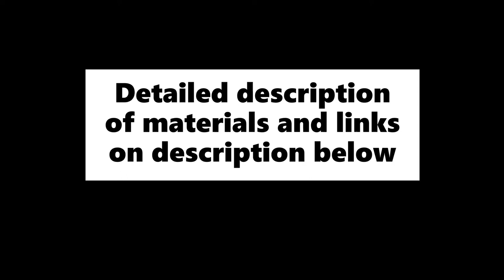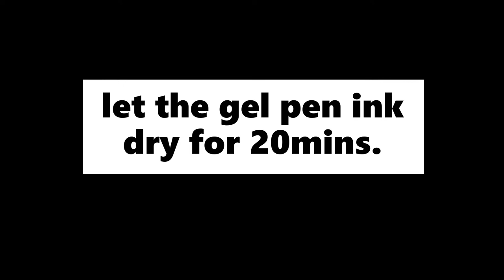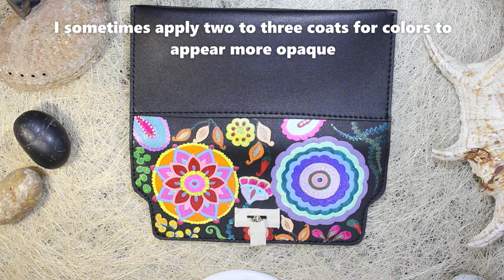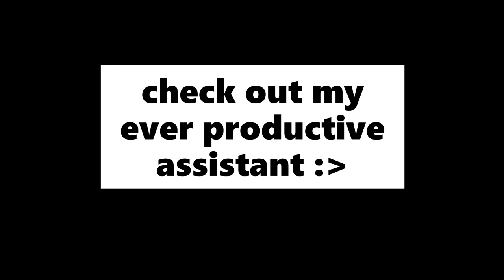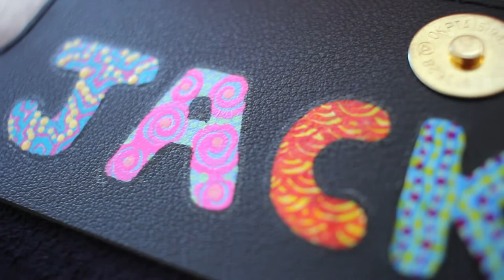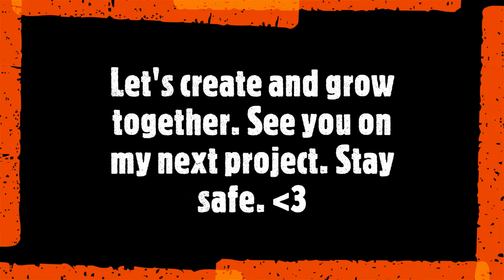Mandala design Hand painted on Leather Wallet | Time lapse Process | Custom Painted Wallet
MATERIALS:
-Vegan Leather Wallet
-Sakura Gel Pen 08 (White) - available at any bookstore or art shop
--000 or 00000 detail brush - available at any bookstore or art shop
-Leather Paints
 --Liam Jacobs
-scissors